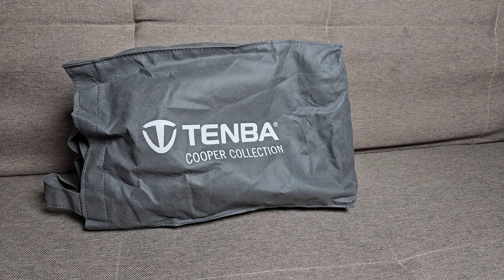Review : Tenba Cooper 8 Messenger Bag